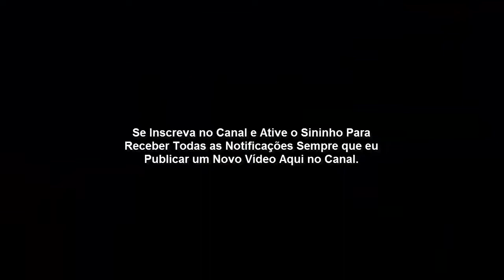O Segredo do Sucesso no Marketing de Afiliado em 2020!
Meu nome é Moisés Santos, sou Copywriting e Especialista em Digital há mais de 7 anos. Meu objetivo é mudar a vida das pessoas através do Marketing Digital.

Se você deseja vender alguma coisa, mas não tem noção de como se aproximar do seu cliente.

Siga esses seis passos certeiros para chamar a atenção do seu cliente e conduzi-lo até o fechamento da venda.

Aqui estão os 6 passos comprovados para vender qualquer coisa para qualquer pessoa.

1º Passo: Chamar a atenção.
2º Passo?: Criar uma necessidade
3º Passo: Gerar desejos
4º Passo: Mostrar provas
5º Passo: Apresentar a oferta
6º Passo: Fechamento da oferta com uma chamada para ação.

São esses os seis passos para vender muito que eu ensinei nesse vídeo.